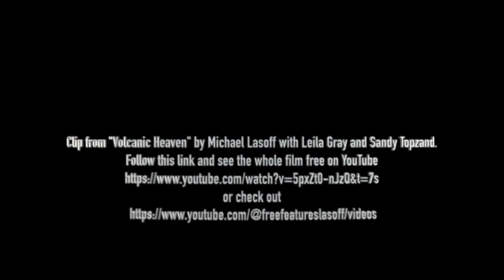Teaser from Volcanic Heaven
Teaser from "Volcanic Heaven" , a scene with Sandy Topzand and Leila Gray from "Volcanic Heaven" by Michael Lasoff. The full feature film can be seen free